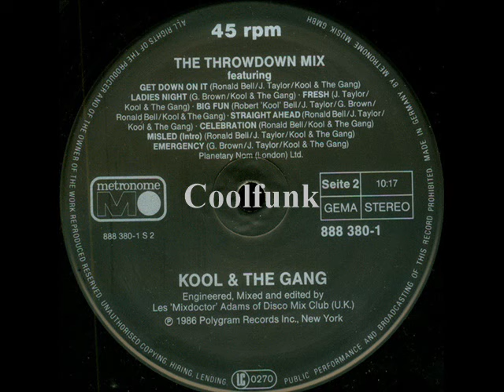Kool & The Gang - The Throwdown Mix (Dancefloor)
The Throwdown Mix